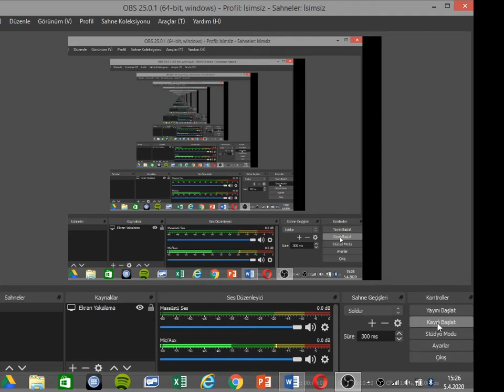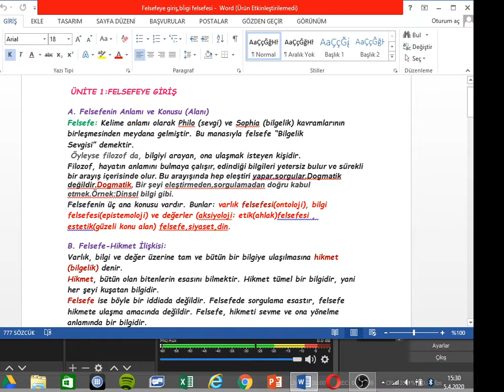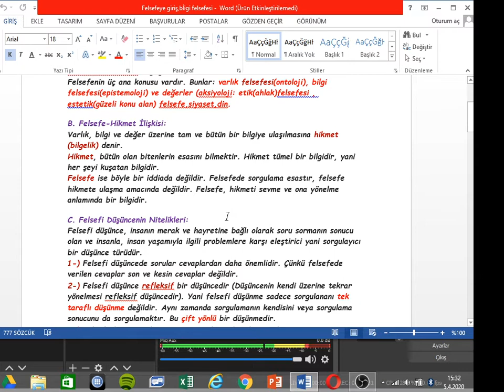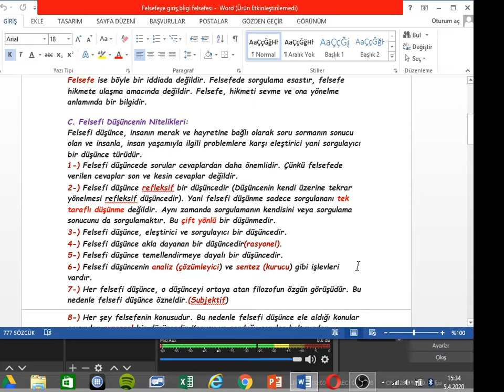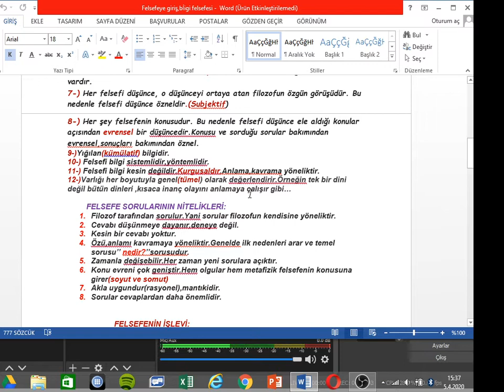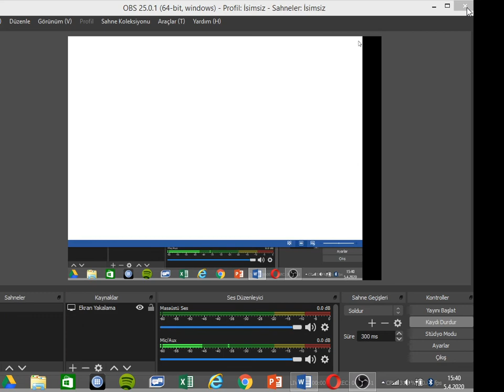10 SINIF FELSEFE FELSEFEYE GİRİŞ